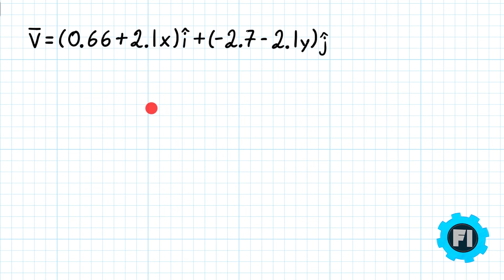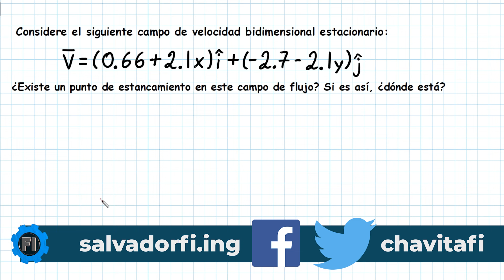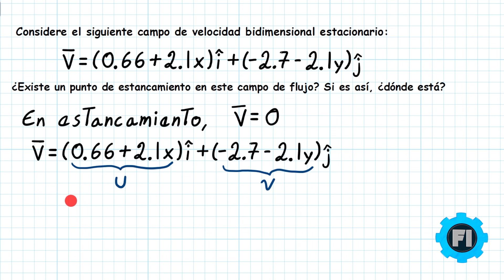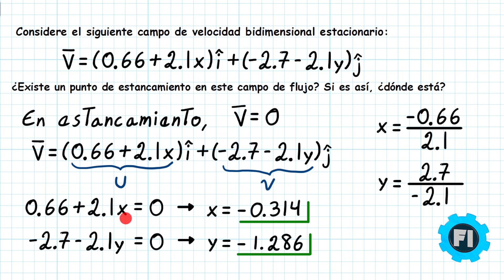Punto de Estancamiento en Campo de Velocidad Estacionario |Flujo Incompresible| - Salvador FI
Música por: @andromeda_fortunafugaz

En este ejemplo se utiliza el concepto de punto de estancamiento recordando que es el punto donde la velocidad local para un flujo de fluido es igual a cero.

4-3 Considere el siguiente campo de velocidad bidimensional estacionario: V = (u,v) = (0.66+2.1x)i+(-2.7-2.1y)j
¿Existe algún punto de estancamiento en este campo de flujo? Si es así, ¿dónde está?
Ejercicio tomado del libro de Mecánica de Fluidos, Fundamentos y Aplicaciones. Autor: Junus A. Cengel, John M. Cimbala. Cuarta Edición. Editorial McGraw-Hill.

Bibliografía:
Mecánica de Fluidos. Autor Frank M. White. Quinta Edición. Editorial McGraw Hill.
Fundamentals of Aerodynamics. Autor John Anderson. Sexta Edición. Editorial McGraw Hill.